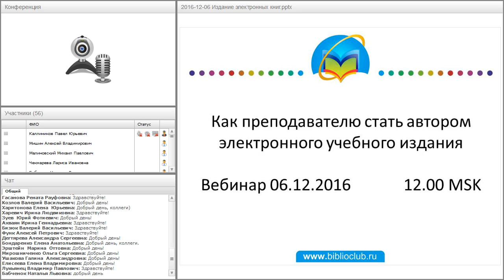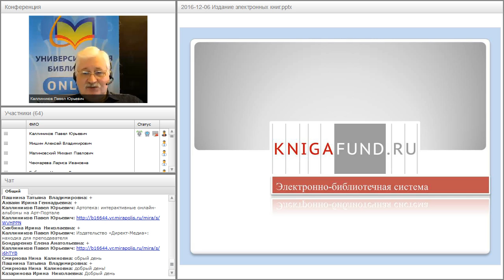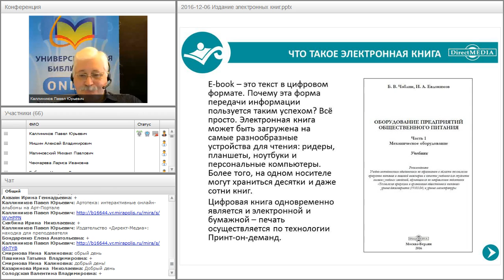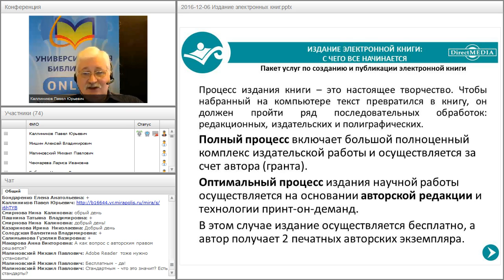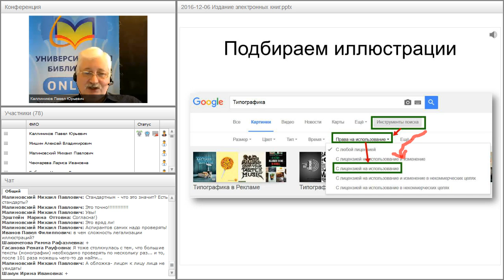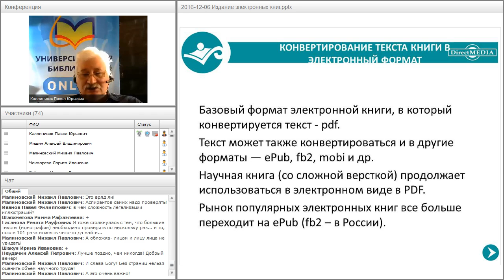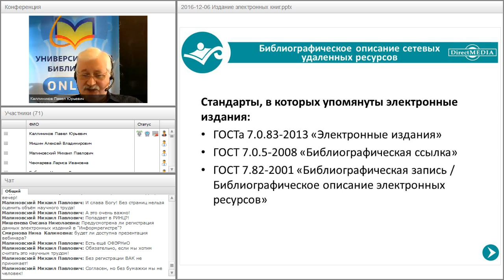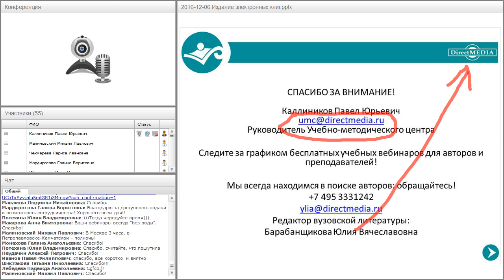Как преподавателю стать автором электронного учебного издания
Вебинар "Как преподавателю стать автором электронного учебного издания" прошёл 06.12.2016 года.